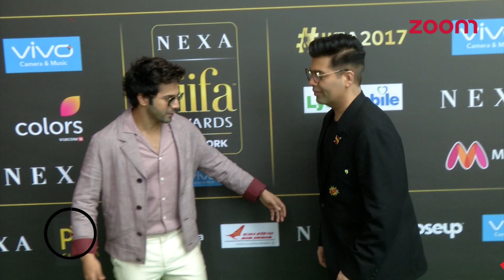Priyanka Chopra Teases A New Song | Who Is Varun Dhawan's New BFF?